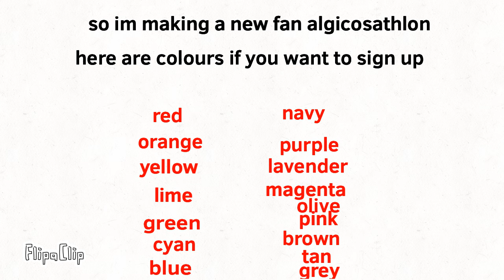new fan algicosathlon 16/16 full lol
Magenta:logan.g.productions
Purple:clayeyfoliage
Gray:Carlo
Tan:HowDoIPickAName
Orange:
Lime:
Red:Black Blaze
Blue:BlueRed
Yellow:
Lavender:HybridCatSkid [SMSAMS&AFC]
Olive:_MintBrownXanaduLime_Stats
Brown:
Pink:
Cyan:GAME TIME GIO
Green:JS’s Studios
Navy:Brad Lak